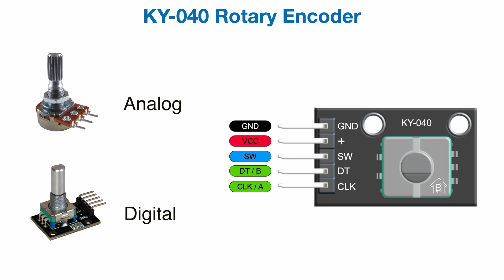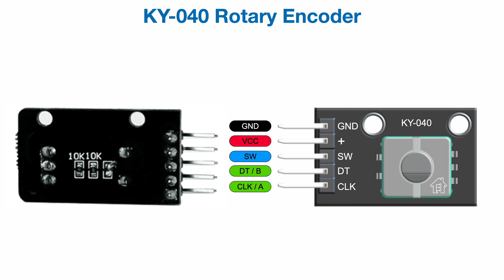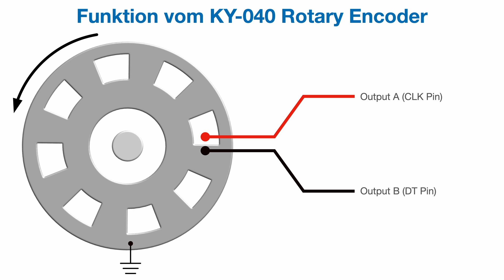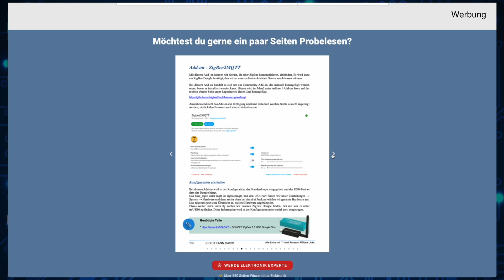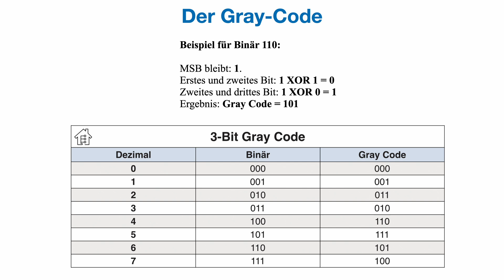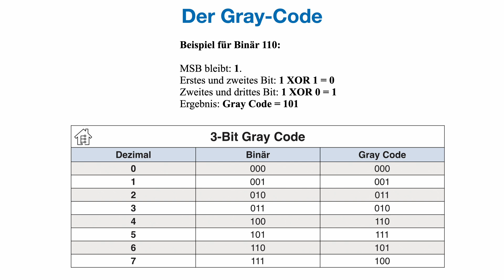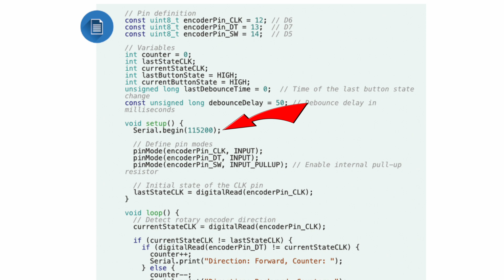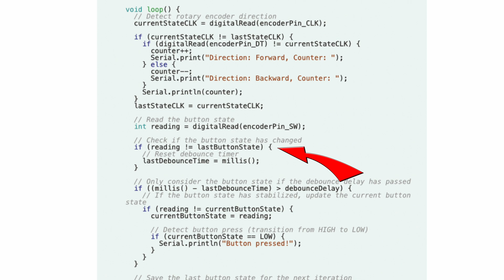Rotary Encoder KY-040 einfach erklärt – Mit praktischem Beispiel & Code! | EdisTechlab ky-040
In diesem Video zeige ich euch, wie der Rotary Encoder KY-040 funktioniert, wie er angeschlossen wird und was ein Gray Code ist, und nach diesem Video bin ich sicher, JEDER KANN DAS!!!

★☆★ 🧰 Material ★☆★
►KY-040 Rotary Encoder:
- 1x KY-040 Rotary Encoder
- 3x KY-040 Rotary Encode
- 5x KY-040 Rotary Encode
- 10x KY-040 Rotary Encode
►Node-MCU ESP8266 Board:
- NodeMCU ESP8266 ESP-12F
- 3er Set, ESP8266 ESP-12F
- 5er Set, ESP8266 ESP-12F
►Wemos D1 mini - ESP8266-12F Board
- Wemos D1 mini ESP8266-12F
- 3er Set, Wemos D1 mini ESP8266-12F
- Wemos D1 mini light
- 3er Set, Wemos D1 mini light
5er Set, Wemos D1 mini light
►ESP32 und ESP32 Node-MCU Boards:
- ESP32 Node-MCU Board
- 3er Set ESP32 Node-MCU Board
- 5er Set ESP32 Node-MCU Board
- 4 Stück ESP32 Module
►Wemos D1 mini - ESP32 Board
- Wemos D1 mini ESP32
- 3er Set, Wemos D1 mini ESP32
► Arduinos:
- Arduino UNO R4 Minima
- Arduino UNO R4 WiFi
- Arduino Uno SMD Rev 3
►Jumper Wire:
►Breadboard:
►Elektronik Teile:
- Drehpotentiometer Set
- Transistor Set 250 Teile
- Transistor Set 750 Teile
- Zener Dioden Set 200 Stück 3,3-7,5 V
- Dioden Set 200 Stück
- 300 Stk. Dioden Sortiment inkl. Schottky Dioden
- 180 Stück Taktilen Drucktaster Sortiment
►Netzteile:
- USB Ladegerät 5 V / 3 A
- USB Ladegerät 5 V / 3 A - 2 Port
- Raspberry Pi 4 Netzteil, USB-C, 5.1 V, 3 A

★☆★ 🛠 Werkzeug  ★☆★
- Dreml Set
- Akku Schrauber Makita